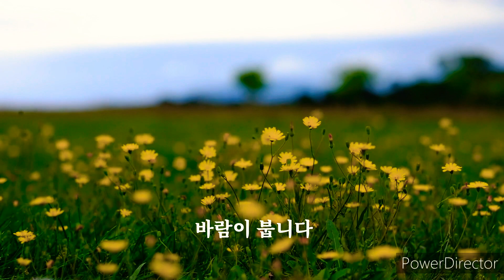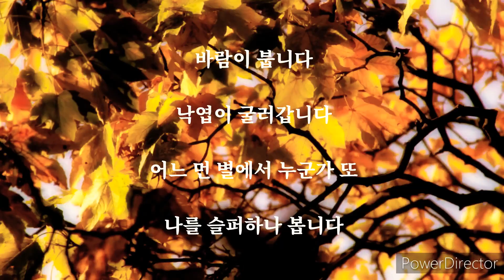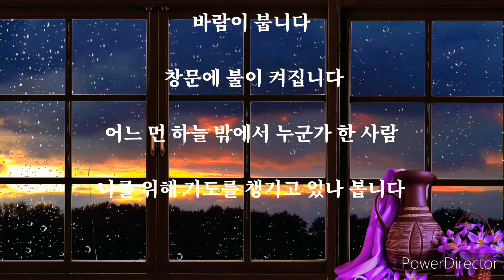🔵[시낭송]바람이 붑니다-나태주,가을시,현대 애송시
🍁가을입니다.잠시 아름다운 詩 한 편에 마음이 행복해집니다.그리고 여러분과 함께 나누고 싶어집니다.🍁

[바람이 붑니다]

                나  태  주

바람이 붑니다
창문이 덜컹댑니다
어느 먼 땅에서 누군가 또
나를 생각하나 봅니다

바람이 붑니다
낙엽이 굴러갑니다
어느 먼 별에서 누군가 또
나를 슬퍼하나 봅니다

춥다는 것은 내가 아직도
숨쉬고 있다는 증거
외롭다는  것은 앞으로도 내가
혼자가 아닐거라는 약속

바람이 붑니다
창문에 불이 켜집니다
어느 먼 하늘 밖에서 누군가 한 사람
나를 위해 기도를 챙기고 있나 봅니다

[Winds blowing]

                Na Tai Ju

It's windy.
The windows are rattling.
In a faraway land, someone else.
You must be thinking about me.

It's windy.
The leaves are rolling.
Someone else from a distant star
You must be sad for me.

It's not like I'm still cold.
evidence of breathing
I'm not going to be lonely anymore.
Promise you won't be alone

It's windy.
The window lights up.
Someone outside a distant sky
He must be praying for me.